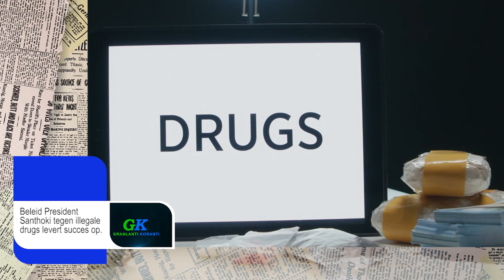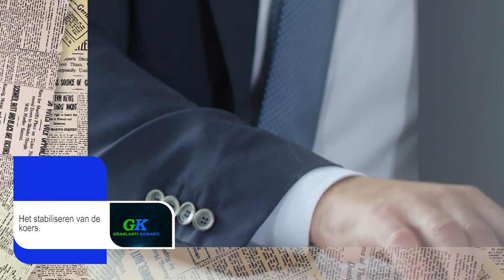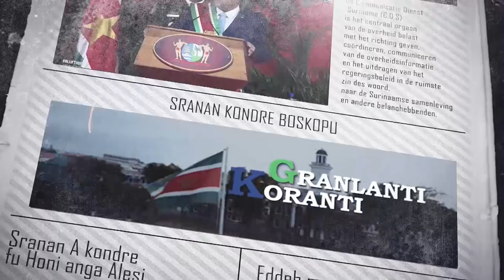GRANLANTI KORANTI (SRANAN), DD 15 JUNI 2021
De onderwerpen in deze aflevering zijn:
- Beleid president Santokhi tegen illegale drugs levert succes op
- Ministers orienteren zich in ondergelopen gebieden Wageningen
- Het stabiliseren van de koers